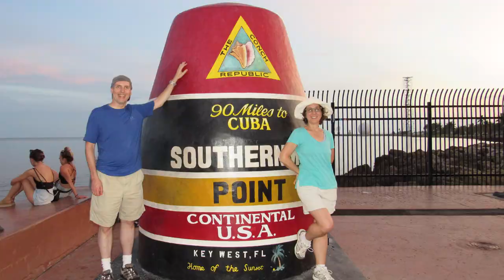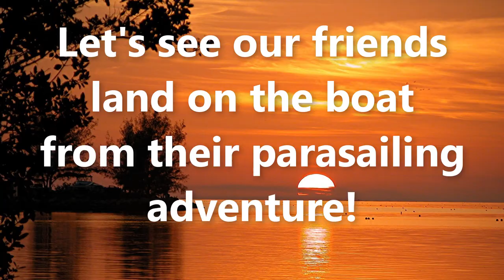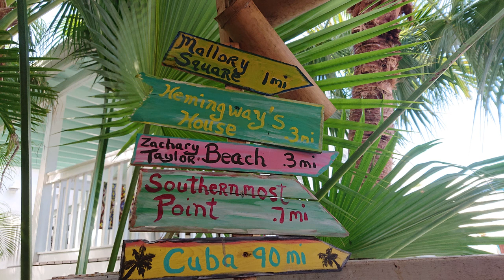PARASAILING in KEY WEST, FLORIDA! | Travel Adventure Vlog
We went PARASAILING in KEY WEST, FLORIDA!  This is the second time we had this thrilling adventure, and we wanted to relive the adrenaline rush of flying with Fury Water Adventures.  Parasailing is an extreme water sport, and the first time we parasailed was in the Caribbean before we started filming for YouTube.  In Key West, you can also snorkel and feed sharks (yes, there are sharks in these waters).  We look forward to doing both of these activities when we next visit Key West!
Help us to continue making fun and exciting travel videos for you!
Thank you--your help and generosity are deeply appreciated.

Invest in a Travel WiFi Hotspot so that you will always be connected to the Internet both in your car and on foot!

Photo/video credit
Unless credited in this video’s description, all photos and video are the property of Adventures With Dan & Tracie (AKA Travel Odysseys with Dan & Tracie AKA Travel Odysseys) and are the sole copyrighted property of Adventures with Dan & Tracie. You are not allowed to use any of our footage and images without the written permission from Adventures with Dan & Tracie.